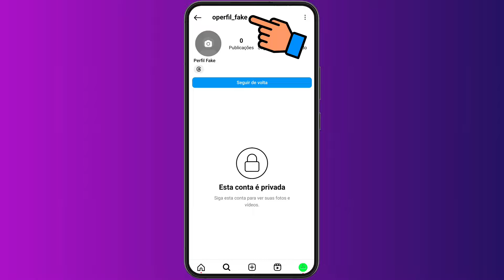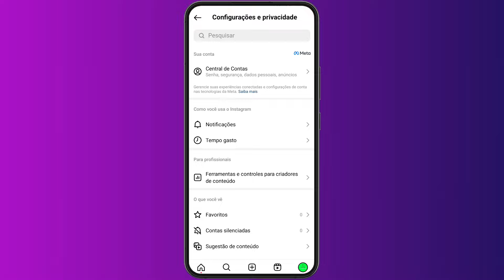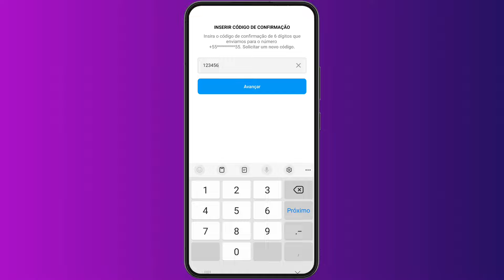Como RECUPERAR CONTA do INSTAGRAM (Sem E-mail, Sem Senha e Sem Número)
Aprenda a como recuperar conta do Instagram, quer recuperar sua conta do Instagram? Porém não sabe como? Hoje você vai aprender como recuperar conta do Instagram sem ter e-mail, senha ou número, recuperar a conta do Instagram é mais simples do que você imagina, assista todo o passo a passo de como recuperar conta do Instagram.

Gratidão:)